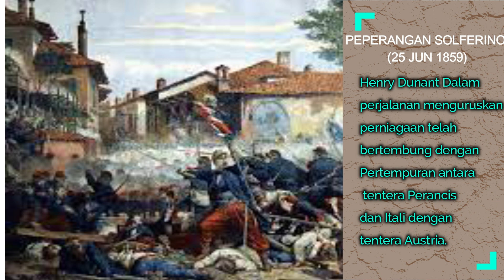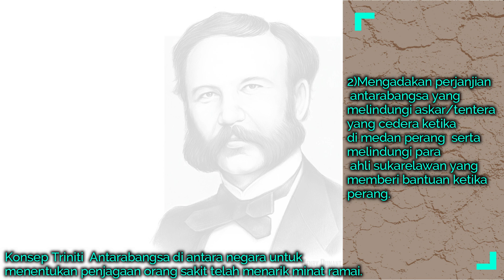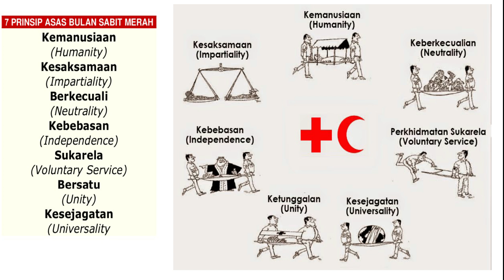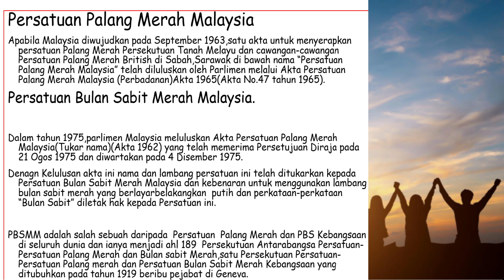SEJARAH PALANG MERAH DAN PENGENALAN BULAN SABIT MERAH MALAYSIA (BSMM)